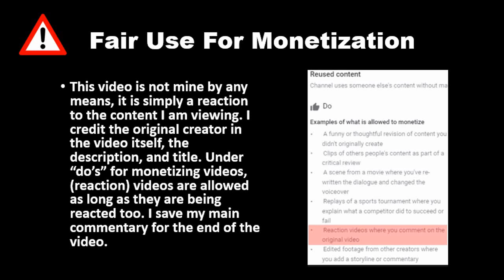Students LAUGH At MAMA'S BOY, What Happens Is Shocking (Dhar Mann) REACTION!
I'm slowly starting to get into suggestions, it'll take awhile to catch up. I have no clue if I'll still see the suggestions from like months ago but I'll try watching what you guys suggested. I'm also starting to slowly get back into watching horror stories as well. I will still upload daily Dhar Mann videos as well as new ones that come out.